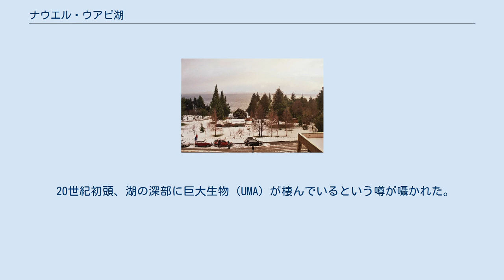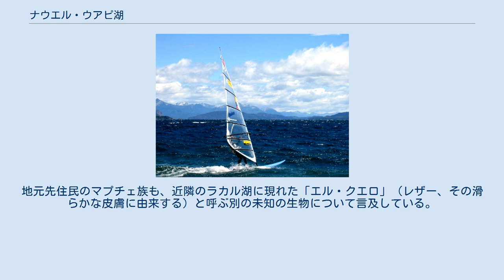ナウエル・ウアピ湖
ナウエル・ウアピ湖（ナウエル・ウアピこ、西: Lago Nahuel Huapí、英: Nahuel Huapi Lake）は、アルゼンチン・パタゴニア地域のリオネグロ州とネウケン州にある氷河湖。
ナウエル・ウアピ国立公園の一部である。
 湖の窪みは断層や中新世の谷に沿って削られたいくつかの氷河谷からなり、谷は後にモレーンによって堰き止められた。
湖面面積は529km2（205mil2）、湖面標高は710m（2510ft）、2007年の測定による最大水深は438m（1437ft）である。
2011年6月に隣国チリで起こったプジェウエ＝コルドン・カウジェ火山群の噴火では、ナウエル・ウアピ湖の湖面の一部が火山灰に覆われた。
 7本の腕状の湾を持ち、それぞれの「腕」はブレスト（36km2）、ウエムル（21.5km2）、デ・ラ・トリステーサ（18.5km2）、カンパナリオ（7.9km2）、マチェーテ、デル・リンコン、ウルティマ・エスペランサと呼ばれている。
グティエレス湖やモレーノ湖、エスペーホ湖、コレントーソ湖などの小規模な湖とつながっている。
深い青色の湖面には、ビクトリア島（31km2）などいくつかの島がある。
ウエムル島では、ウエムル・プロジェクトという核融合に関するアルゼンチンの秘密研究プロジェクトが進行している。
湖の名称はマプチェ語によるビクトリア島の名称に由来しているが、「ナウエル」という単語には「魔術によってジャガーに変えられてしまった人」という意味もある。
息を飲むような美しさの湖はニジマス、ブラウントラウト、カワマスなどの棲み家となっており、世界中の釣り人を魅了している。
太平洋や大西洋から遠く離れた高所にあるにもかかわらず、主に海洋部に生息するミナミオオセグロカモメやウ（厳密には海鳥ではない）の棲み家であるという奇妙な事実がある。
湖の透き通った水は気候の変化に非常に敏感であり、摂氏7度（華氏45度）の平均表面温度は美しさと危険性の両方を生み出しており、湖水浴客は低体温症に注意する必要がある。
ナウエル・ウアピ湖や隣接する湖ではカヤックが人気のスポーツである。
湖からはリマイ川が流出しており、やがてネウケン川と合流してネグロ川となる。
アルゼンチンとチリの国境付近にはトロナドル山があり、チリのオソルノ山からも近い。
 20世紀初頭、湖の深部に巨大生物（UMA）が棲んでいるという噂が囁かれた。
この生物は地元ではナウエリートという名前で知られ、その目撃報告はスコットランド・ネス湖のネッシー目撃談やアーサー・コナン・ドイルの『失われた世界』（ザ・ロスト・ワールド）刊行に先行している。
地元先住民のマプチェ族も、近隣のラカル湖に現れた「エル・クエロ」（レザー、その滑らかな皮膚に由来する）と呼ぶ別の未知の生物について言及している。
先住民は「歯」を持つカイギュウのようだと表現しており、プレシオサウルスのような生物としてナウエリートよりも報告が一貫している。
1922年、ブエノスアイレス動物園の調査団が湖を訪れて、先史時代の生物の目撃報告の裏付けに挑んだが、未知の生物が存在するという仮説を支持する証拠は何ひとつ得られなかった。